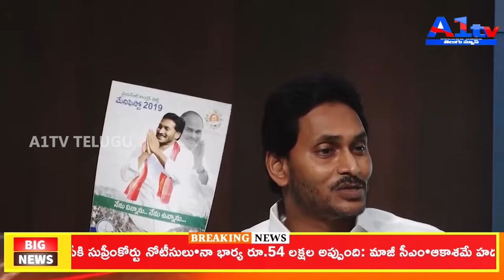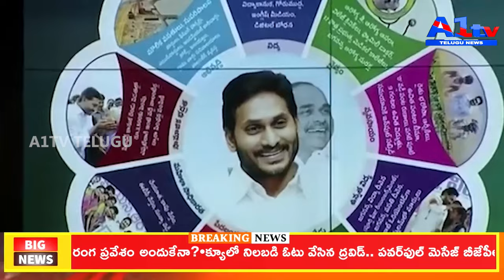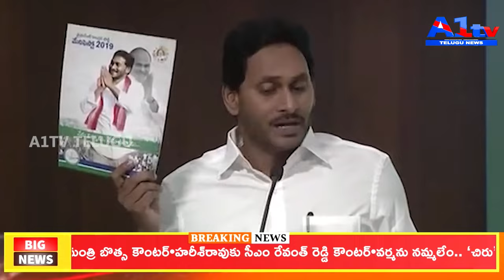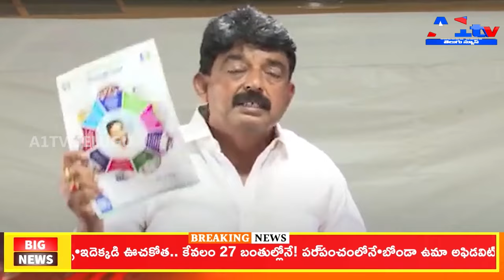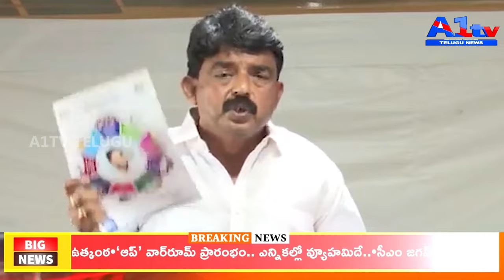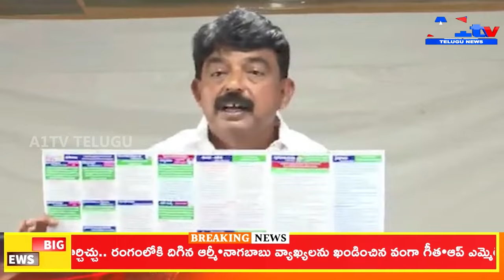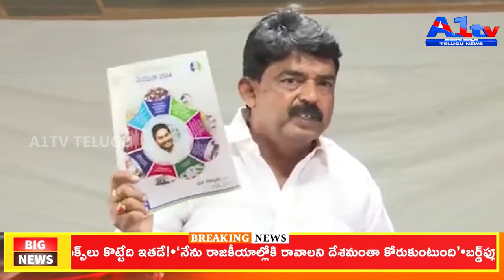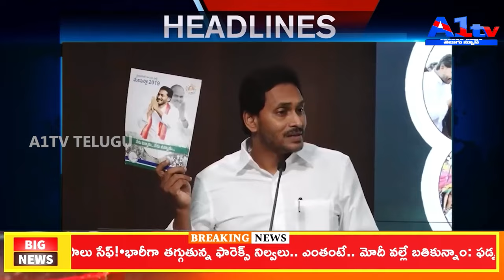A1TV NIGHT NEWS BULLETIN || 27-04-2024| A1TV TELUGU